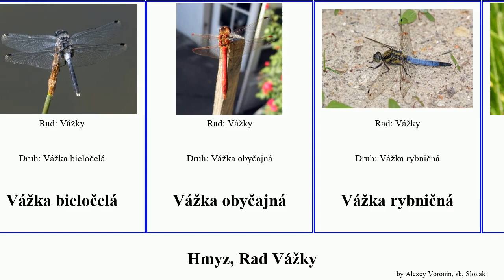Hmyz, Rad Vážky featuring insect fulva Vážka Klinovka rybničná Mankane Mamadou Ligotavka Mini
hmyz Rad Vážky.
insect of Order Odonata, language: sk.

Klinovka hadia
Klinovka žltonohá
Libellula fulva
Ligotavka žltoškvrnná
Vážka bieločelá
Vážka obyčajná
Vážka rybničná
Vážky
Šidielka
Šidlá